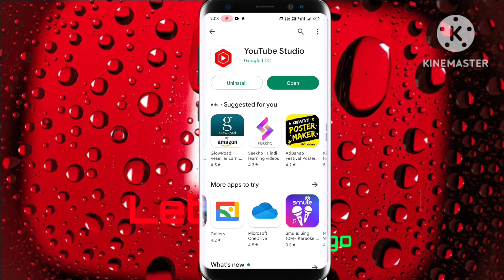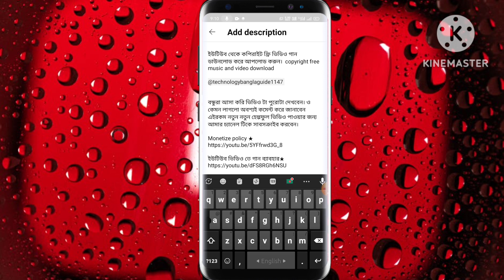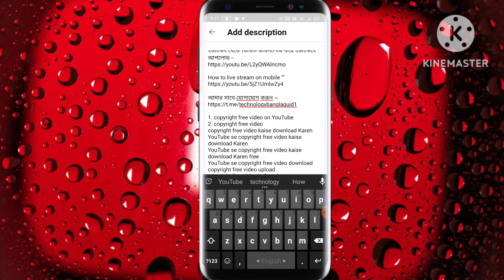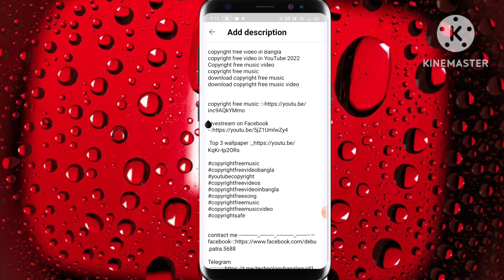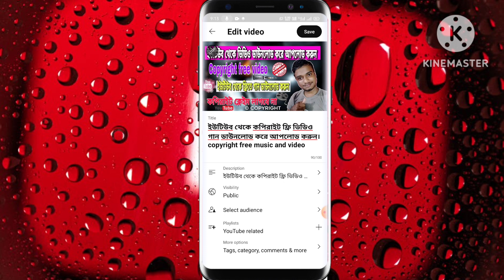YouTube video viral tips .ইউটিউব ভিডিও ভাইরাল হবে খুব সহজে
How to viral YouTube video.ইউটিউব ভিডিও ভাইরাল হবে খুব সহজে

বন্ধুরা আসা করি ভিডিও টা পুরোটা দেখবেন। ও কেমন লাগলো অবশ্যই কমেন্ট করে জানাবেন
এইরকম নতুন নতুন হেল্পফুল ভিডিও পাওয়ার জন্য আমার চ্যানেল টিকে সাবসক্রাইব করবেন।

video viral
YouTube video promote
YouTube video viral trick
ইউটিউব ভিডিও ভাইরাল করার উপায়